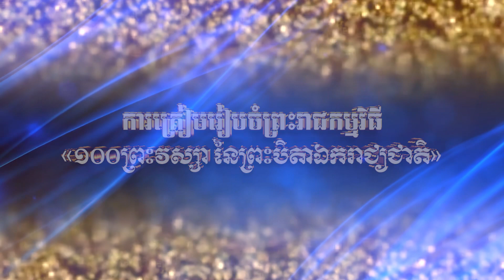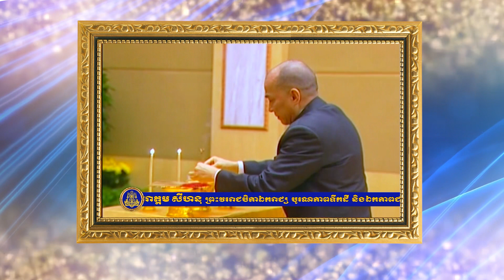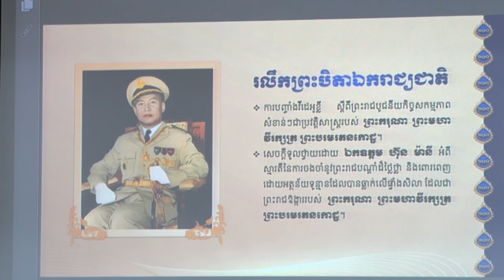ការត្រៀមរៀបចំព្រះរាជកម្មវិធី ៉ ១០០ព្រះវស្សា នៃព្រះបិតា ឯករាជ្យជាតិ ៉